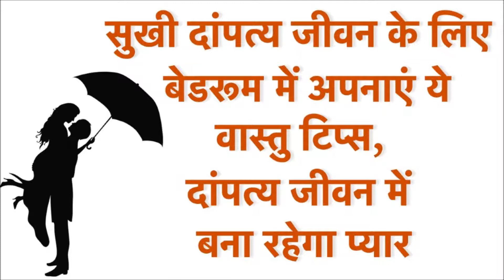बेडरूम में अपनाएं ये वास्तु टिप्स, दांपत्य जीवन में बना रहेगा प्यार/vastu tips for bedroom in hindi